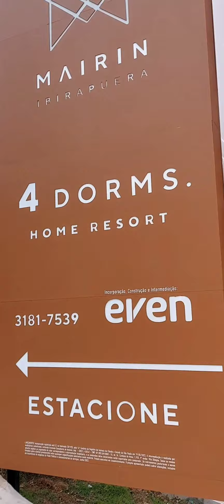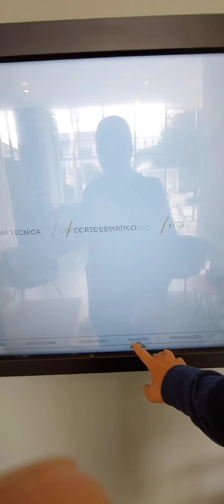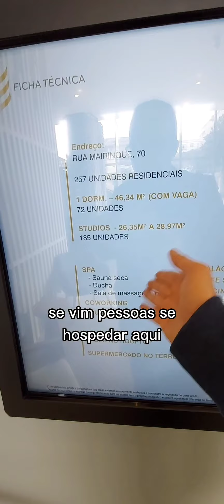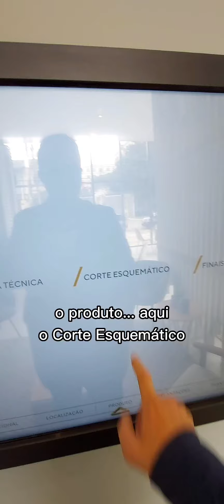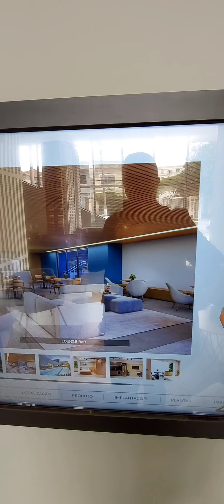Incrível Projeto Residencial e Studios na Sena Madureira/SP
Breve Apresentação dos Projetos MAIRIN e EPIC

Even Construtora e Incorporadora
*Studios em parceria com Atlântica Residences

⚜️Mairin

✅️Aptos de 179m² + Depósito de 5m² + 2 vagas de garagem
✅️ Aptos de 232m² + Depósito de 5m² + 3 vagas de garagem

Equipado com:
✔️ Quadra de tênis oficial
✔️ Piscinas adulto e infantil descobertas
✔️ Piscina coberta com raia de 25m
✔️ Salas de massagem dupla e individual
✔️ Saunas Seca e Úmida
✔️ Salão de festas
✔️ Coworking
✔️ Safe Storage
✔️ Academia Completa + Sala se Ginástica/Pilates
✔️Pet Play

⚜️ E/PIC

✅️ Studios de 26m² a 29m²
✅️ Apartamento de 46m² com 1 dormt e vaga de garagem

Equipado com:
✔️ Piscina com raia de 25m no Rooftop
✔️ Sala de Massagem
✔️ Restaurante no Rooftop
✔️ Supermercado St Marche no Térreo
✔️ Salão de festas
✔️ Coworking
✔️ Safe Storage
✔️ Academia no Rooftop

Saiba mais 📲 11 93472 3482

m